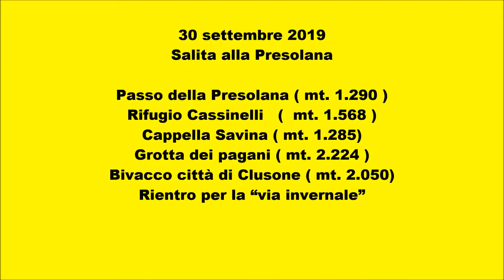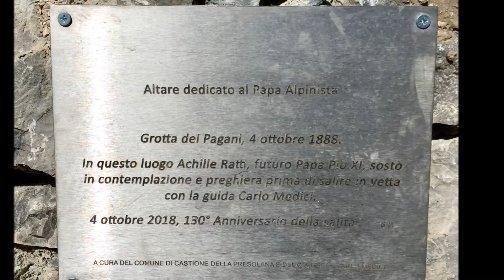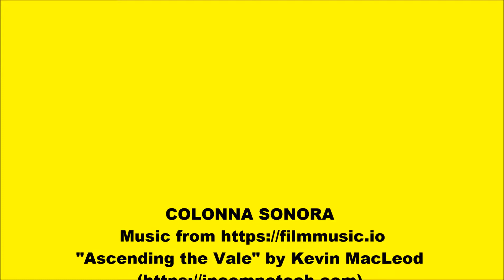presolana 30 settembre 2019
Salita alla Presolana
Passo della Presolana ( mt. 1.290 )
Rifugio Cassinelli   (  mt. 1.568 )
Cappella Savina ( mt. 1.285)
Grotta dei pagani ( mt. 2.224 )
Bivacco città di Clusone ( mt. 2.050)
Rientro per la “via invernale”